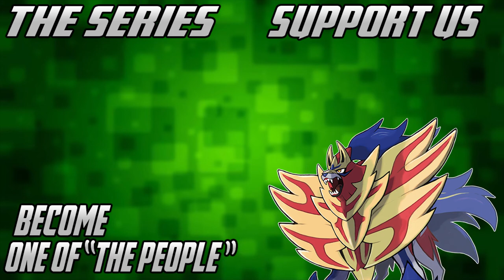EKG: Pokemon Shield Nuzlocke: Hell In Our Eyes (Campaign - Ep. 6)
This is certainly a game. Watch as Kloudy and Paul play the newest Pokemon game: Sword and Shield. This will be one challenging Nuzlocke...

Pokémon Sword and Pokémon Shield[a] are role-playing video games developed by Game Freak and published by The Pokémon Company and Nintendo for the Nintendo Switch. They are the first installments in the eighth generation of the Pokémon video game series and the second in the series to be released on a home game console, after Pokémon: Let's Go, Pikachu! and Let's Go, Eevee!. Officially debuting in February 2019, Pokémon Sword and Shield were released worldwide on November 15, 2019.

Sword and Shield's concept planning began immediately following the completion of Pokémon Sun and Moon in 2016, while full production began a year later in late 2017.[1] As with most other main series Pokémon games, they chronicle the main character's journey in the Galar region, based on Great Britain, alongside rivals Hop, Bede and Marnie aiming to dethrone the Pokémon League Champion Leon and defeat Team Yell, a group of fans obsessed over Marnie. Sword and Shield introduce several new features such as Dynamaxing and Gigantamaxing, functions that increase size and change forms of certain Pokémon; the Wild Area, a large open world with free camera movement; and raids with co-op battling; along with the addition of 81 new Pokémon and 13 regional variants of preexisting Pokémon. They also reintroduce features previously seen in Sun and Moon and Let's Go, Pikachu! and Let's Go, Eevee!, such as regional variants and roaming Pokémon depicted in the overworld.

Sword and Shield received generally positive reviews from critics with particular praise towards the creature design, new features and an emphasis on simplicity and streamlined encounters, although some criticized the smaller Pokédex, graphical quality, and lack of polish or substance.